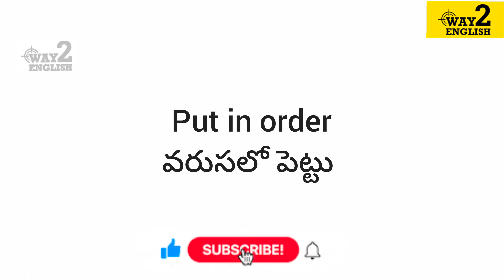EASY WAY TO LEARN ENGLISH|SPEAK ENGLISH EASILY|ENGLISH TO TELUGU SIMPLE LEARNING VIDEOS|DAILYENGLISH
EASY WAY TO LEARN ENGLISH|SPEAK ENGLISH EASILY|ENGLISH TO TELUGU SIMPLE LEARNING VIDEOS|DAILY ENGLISH TO TELUGU LEARN EASILY BY
 WAY2 ENGLISH -TELUGU